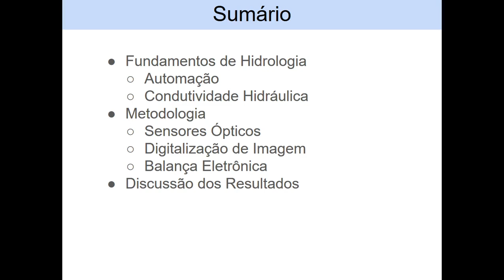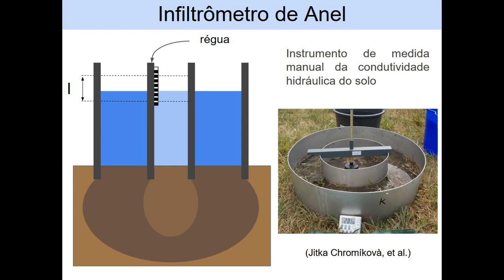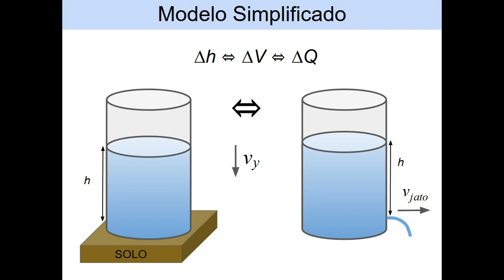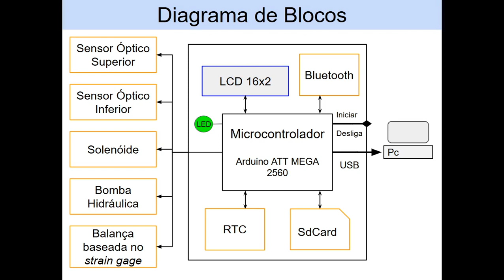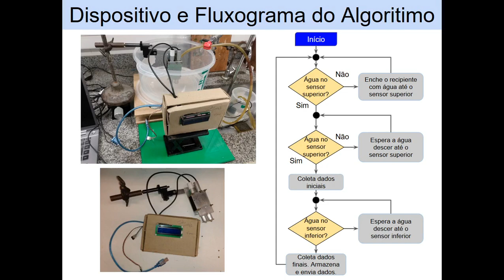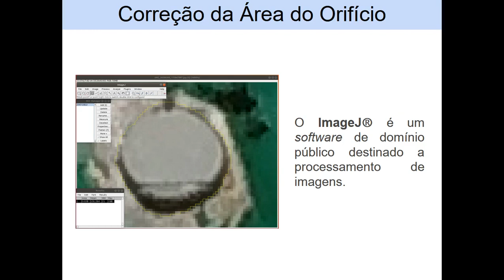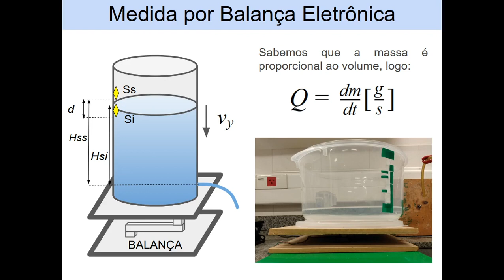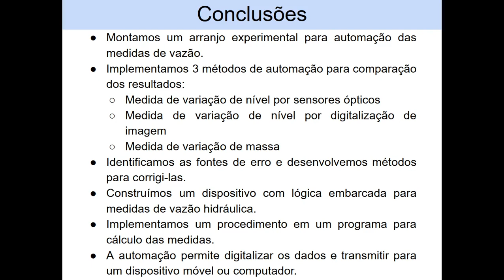PIBIC - JIC 2020 - Gustavo dos Santos Souza